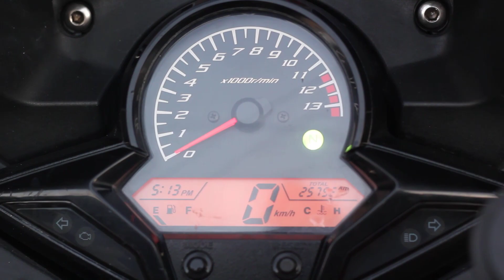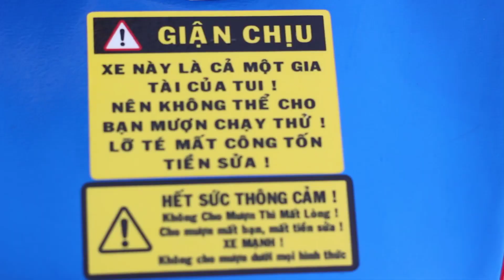CBR 150 độ: chế mủ cực cool tại kỳ chế mủ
Bản độ mang tên "CBR 1650rrrrrrr''
🤖tuy là cbr150 nhưng mang dáng vóc của đàn anh:

shop thiết kế phần đầu theo ý tưởng đàn anh cbr1000rr cho cái nhìn dữ dằn hơn
Hai ốp hông phần lốc máy chế mủ theo phong cách cbr600
liền lạc, cân đối hơn và che đi phần máy nhỏ 👍👍nhưng vẫn được thiết kế hộc gió khí động học làm mát máy.
Ốp gắp giả cho phần chân cứng cáp mạnh mẽ hơn
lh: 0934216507